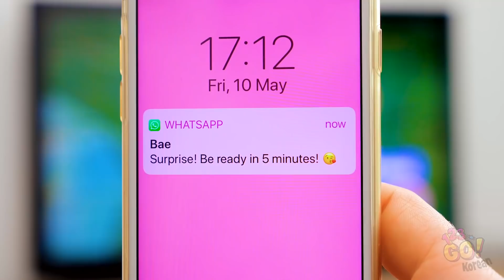여성들을 위한 간단 패션 꿀팁 || 123 GO!의 놀라운 DIY 아이디어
사람들은 옷이 날개라고들 하죠. 하지만 우리가 옷을 입으면서 실수를 한다면 어떡하죠?

걱정 마세요. 저희가 패션 테러를 막을 수 있는 꿀팁들을 알려 드리기 위해 왔습니다! 이런 패션 테러는 좋은 하루를 망치거나 평판을 나쁘게 만들 수 있죠.

급하게 준비하는 데이트 의상이든 바람이 강하게 부는 날의 치마든, 여러분은 앞으로 보게 되실 패션이 정말 마음에 들게 되실 거예요!

이 꿀팁들을 혼자만 알고 계시지 마시고, 주변에 공유해 주세요!

친구들과 가족들에게 이 영상을 공유해 주시고 이번 영상처럼 여러분이 한눈에 반하게 될 영상들을 계속 확인하시기 위해 유튜브의 123 Go! 채널을 구독하는 것, 잊지 마세요!